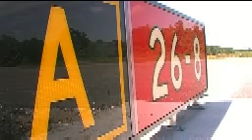Thibodaux Municipal Airport Upgrades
Jimmy Ledet, with T. Baker Smith, discusses the airfield lighting improvement project at Thibodaux Municipal Airport. The project, in excess of $600,000, is completely funded by grant funds.